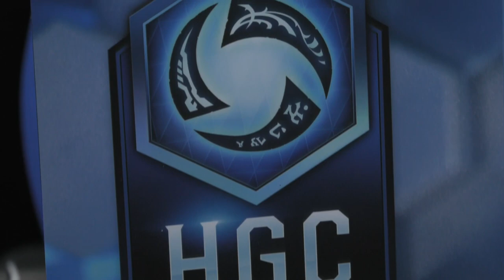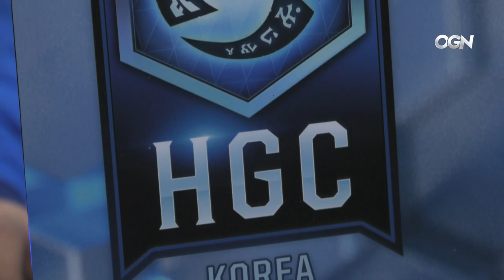HGC KR Phase 1 - Game 3 - Mighty vs GG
Mighty and GG face off during Week 3 of HGC.